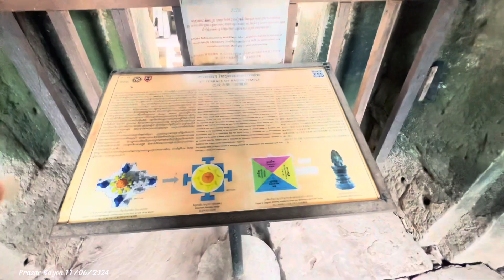Đền Bayon. Siem Reap. Cambodian